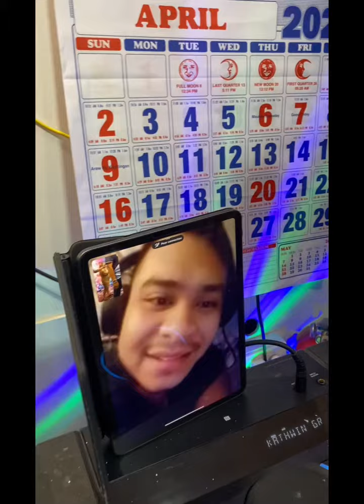Gender Reveal 1st Baby Video Call